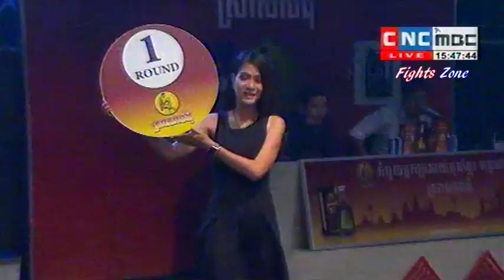Kun Khmer, Him Serey Vs Thai Lookyod Sit Sampayak, CNC boxing, 18 Feb 2018 Fights Zone